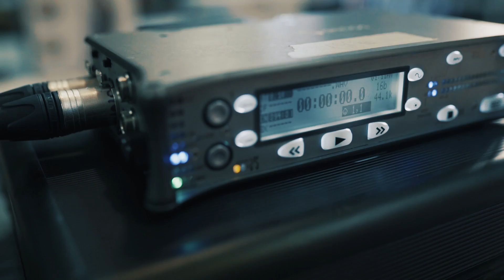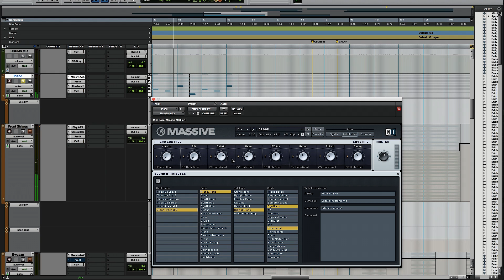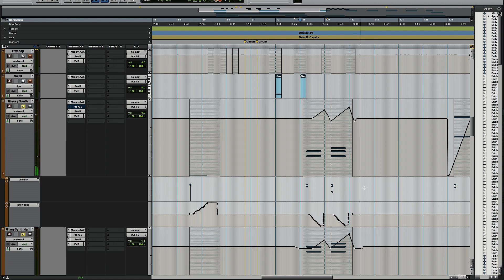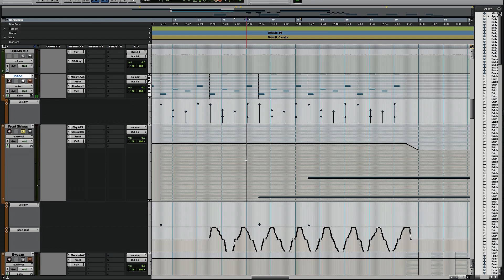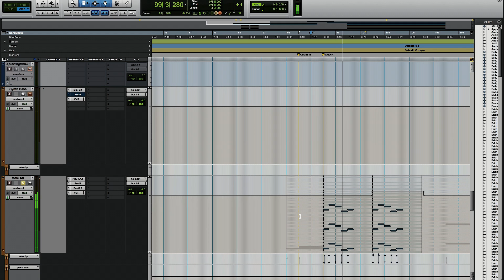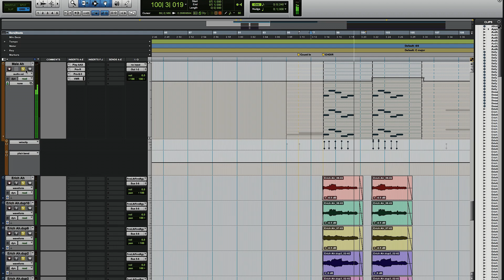Warframe Behind the Scenes: Sound Panel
ABOUT WARFRAME

It's latest update is called The Sacrifice, a main quest that follows the Operator in their search for the Lotus, who has been taken by Ballas for unknown reasons. They are aided by a new Warframe, Excalibur Umbra, who possesses unusual abilities and has strong ties with Ballas.

The quest was first teased at TennoCon 2017 and was teased on the WARFRAME site. The Sacrifice was released on PC June 14, 2018 with Update 23.0.